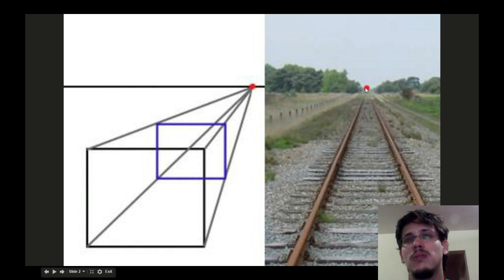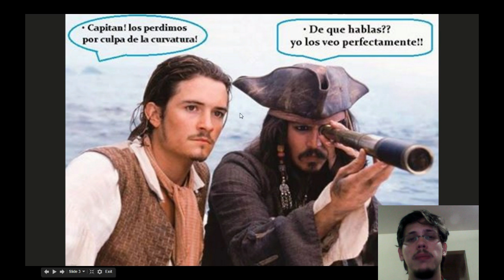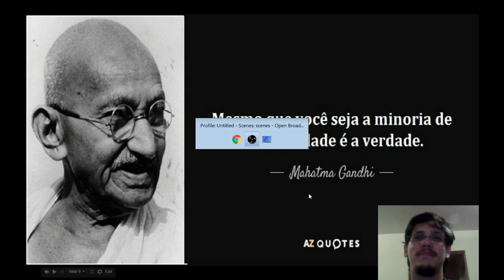68 - Nuvens Provam a Terra Plana! pt.1